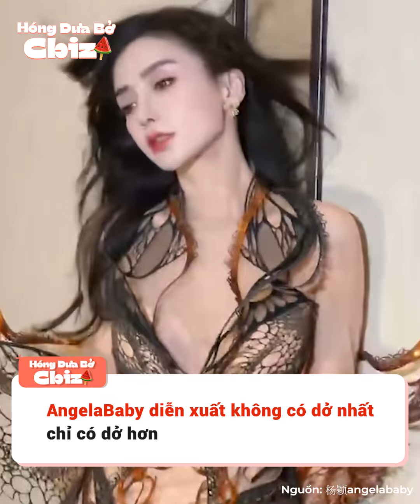Cbiz và dàn mỹ nhân chỉ giỏi đi show rờ đến diễn xuất là hiện nguyên hình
Làm diễn viên nhưng không giỏi diễn xuất, dàn mỹ nhân như Địch Lệ Nhiệt Ba, Dương Mịch, AngelaBaby lại hút khán giả nhờ đi show dự thảm đỏ. Cả 3 đều có được nhan sắc xinh đẹp, EQ cao, và cực nhạy bén, phù hợp với việc tham gia show giải trí. Chỉ tiếc mỗi khi đóng phim là họ lòi ngay cái đuôi “bất tài” trong diễn xuất, vốn là công việc chính của họ.